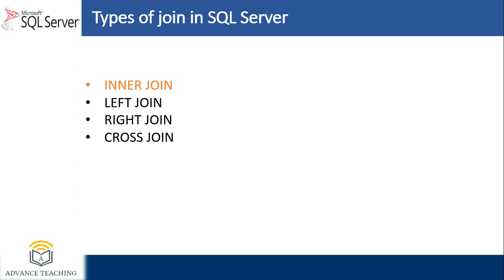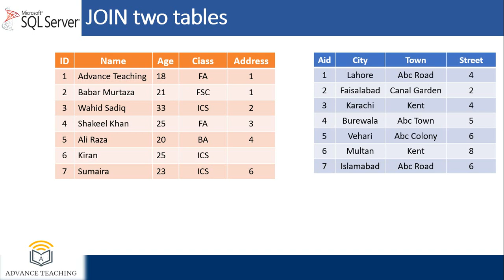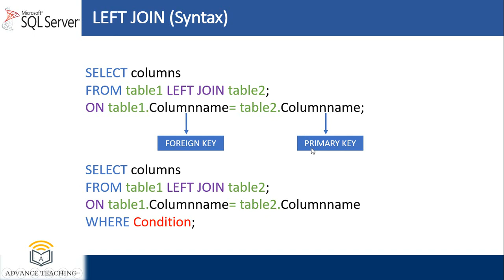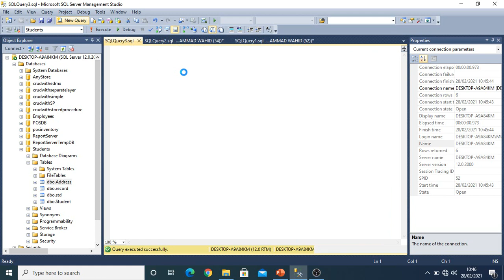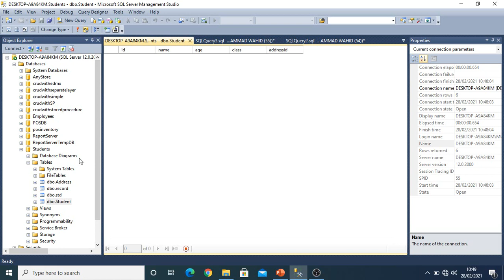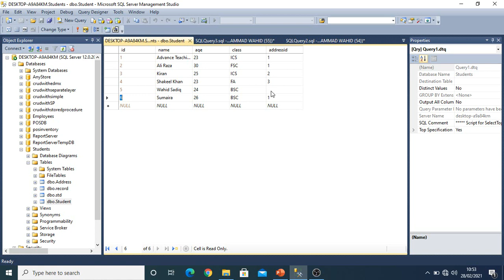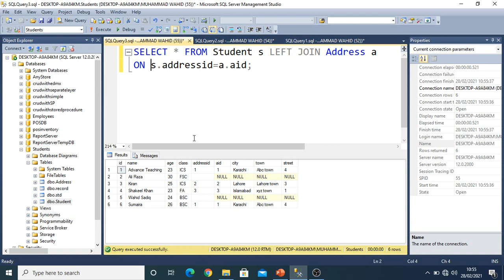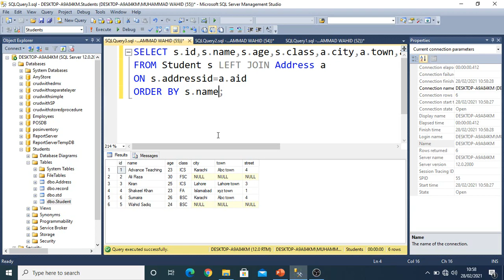LEFT JOIN in SQL Server in Urdu/Hindi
This is the part 28 of sql server series .
in this video we will discuss what is LEFT JOIN in sql server and how to use it...
And we will also learn how to get data from two joinning table in sql server and lots of...
if we use left join then we get all tables of left data and right table only get that data that is exist in two tables.
so if you want to learn then must watch this video .

AND